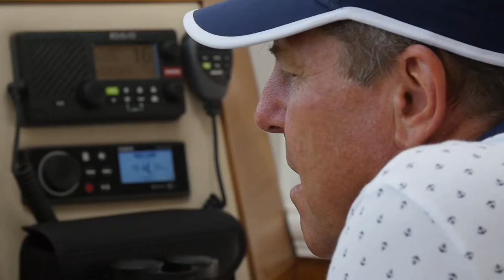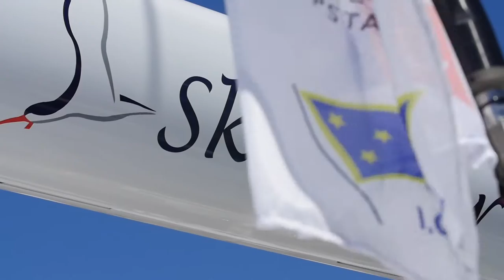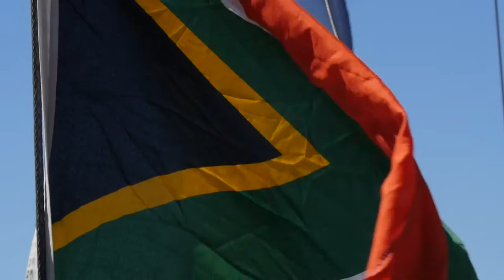Copy of Skimmer Start Cape2Rio Yacht Race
The 77' Two Oceans Catamaran starts the 2017 Trans Atlantic yacht race from Capetown S.A. to Rio de Janeiro.